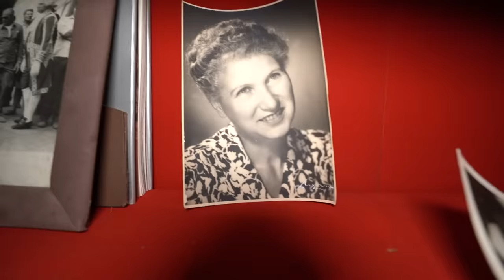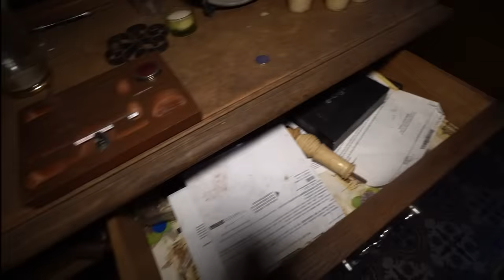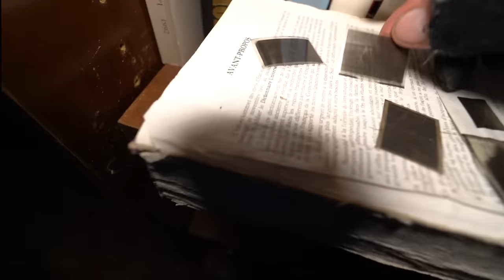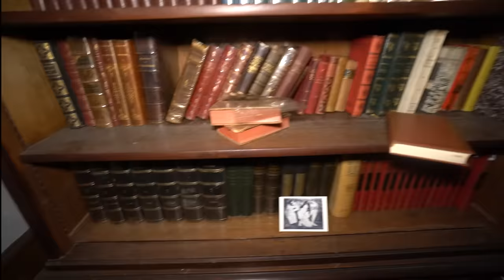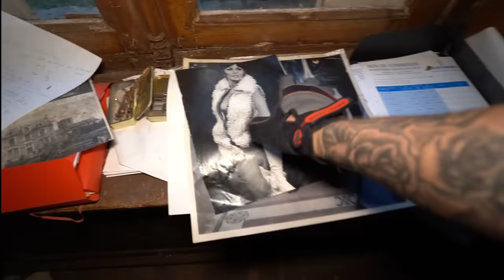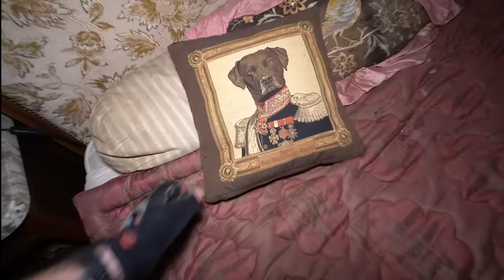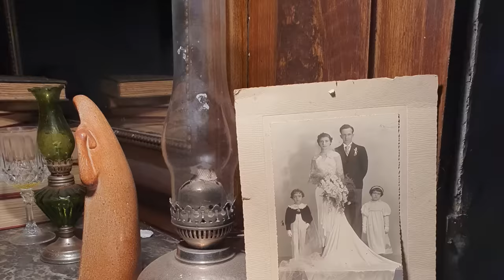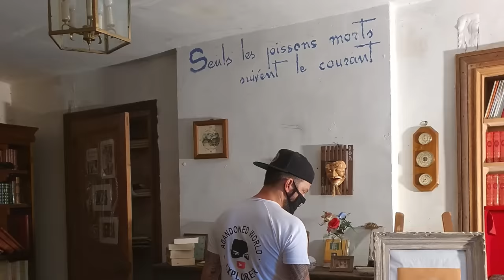He Was Left Dead For 6 Months At This ABANDONED MANSION | No Wants To Live Here Hidden From Everyone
He Was Left For Dead 6 Months At This ABANDONED MANSION - No Wants To Live Here Hidden From Everyone